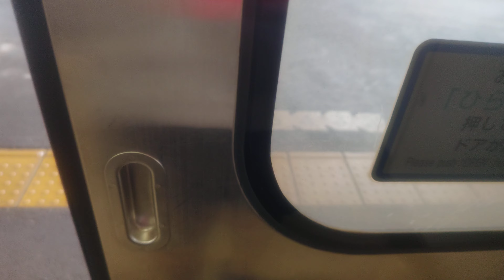JR弘前駅 青森駅からの始発列車で乗り継ぎ可能！ 特急並みに飛ばす快速 秋田行きに乗ってみた 電車は701系だらけ！車内放送もあるよ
青森県の滞在はとても短かったです